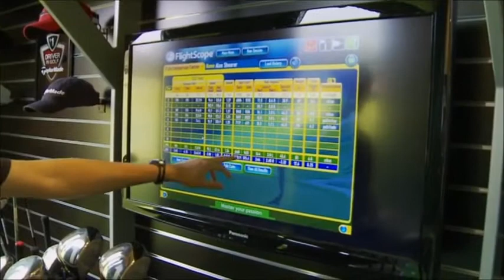Alan Shearer tries Custom Fitting at Close House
Using the latest technology of the Flight Scope launch monitor, SAM Putt lab and the specialist fitting equipment provided by each manufacturer, the Close House Professionals can fit all golfers to the same level as a tour professional.